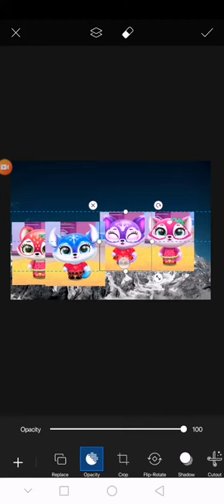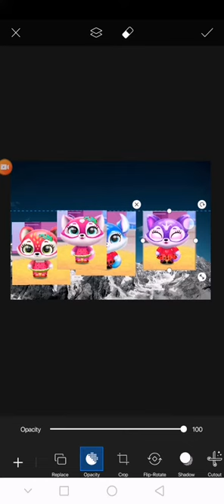Feature Program (Fluvsies A fluff to Luv 5)